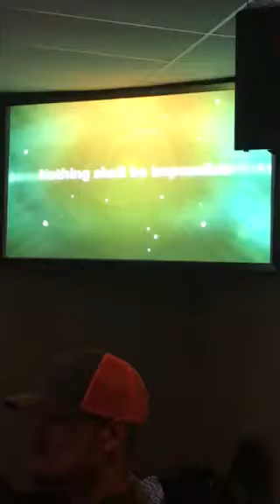Unstoppable God Epic Life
Corey Thedford-Epic Life